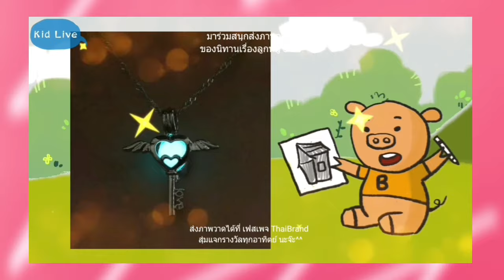👩‍🎨 Ep21 Draw, Paint & Color for kids children | 3 Pig Story |Home |Fariy tale Animal [Kid Live]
Asmr |Story | English Story | Fairy Tales in English |
cartoon| Drawing coloring | Bedtime Stories | Fairy Tales | 4K UHD |

▶️ Contace
Line: @Thaibrand

Watch Children's Stories in English on our English Kid Live Channel